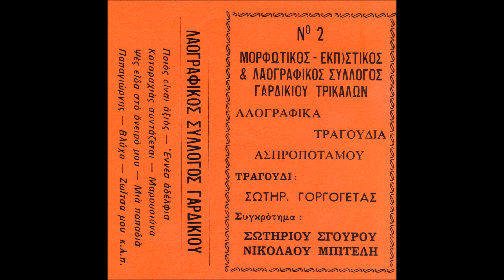Η ΚΟΜΠΑΝΙΑ-ΣΩΤ. ΓΟΡΓΟΓΕΤΑΣ-ΣΩΤ. ΣΓΟΥΡΟΣ-ΝΙΚ. ΜΠΙΤΕΛΗΣ-ΗΛ. ΚΟΡΑΣ-1982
ΦΩΤΟΓΡΑΦΙΚΟ VIDEO ΤΟΥ ΣΩΤΗΡΗ ΑΠ. ΓΟΡΓΟΓΕΤΑ, ΜΕ ΤΡΑΓΟΥΔΙ ΑΠΟ ΤΟ CD ΜΕ ΤΟΝ ΤΙΤΛΟ ''ΜΑΡΟΥΣΙΑΝΑ''. ΣΩΤΗΡΗΣ ΣΓΟΥΡΟΣ(ΚΛΑΡΙΝΟ)-ΝΙΚΟΣ ΜΠΙΤΕΛΗΣ(ΒΙΟΛΙ)-ΗΛΙΑΣ ΚΟΡΑΣ(ΚΙΘΑΡΑ)-ΣΩΤΗΡΗΣ ΓΟΡΓΟΓΕΤΑΣ(ΤΡΑΓΟΥΔΙ).1982.